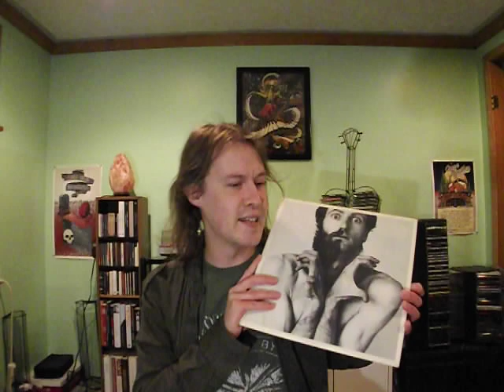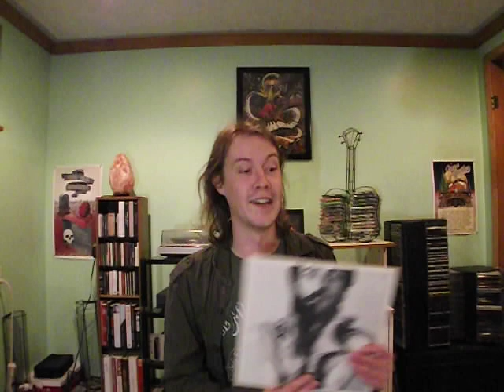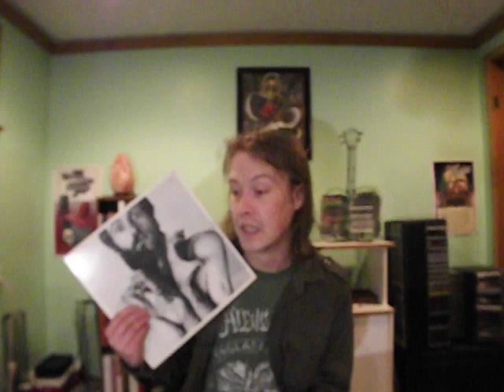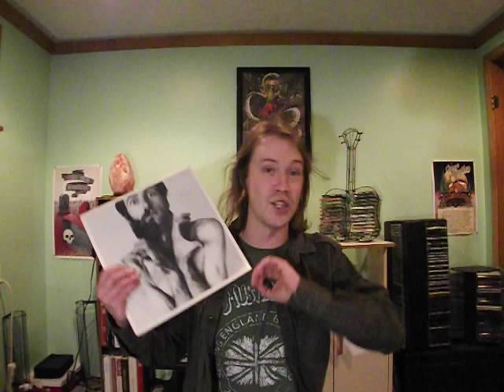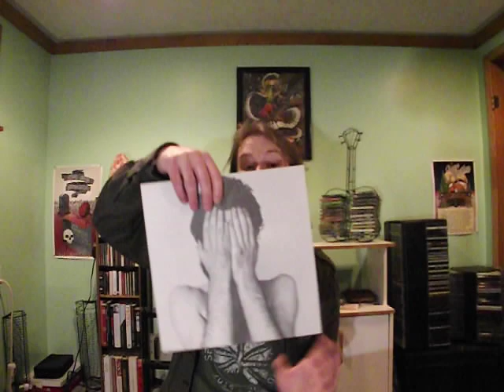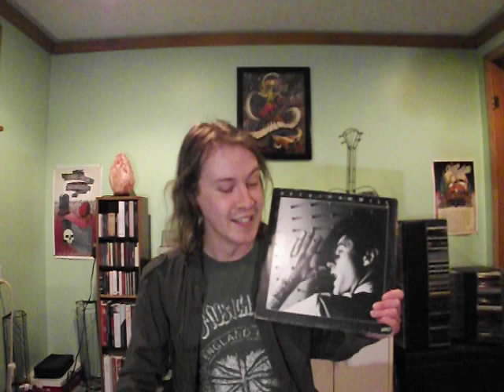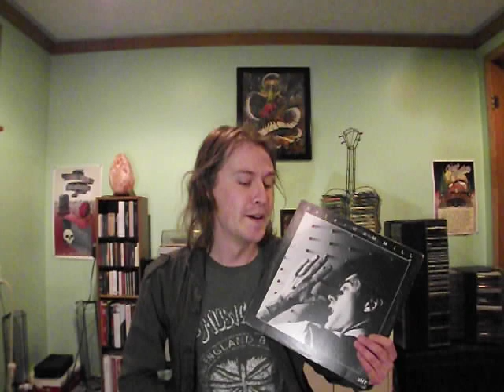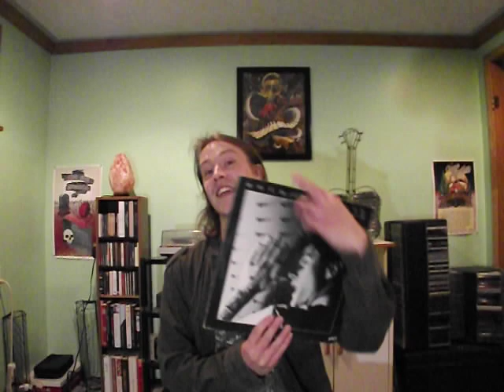Peter Hammill Chats Part 5a): The Late 70's (The Future Now/PH7 side 1)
This will be a 2 Part episode! My batteries died halfway through this video, and so I only have The Future Now 2:28 and the first side of PH7  18:21.

Apologies for the reduced audio/visual quality in these recent videos. In time I will upgrade my setup! Thank you kindly, folks!